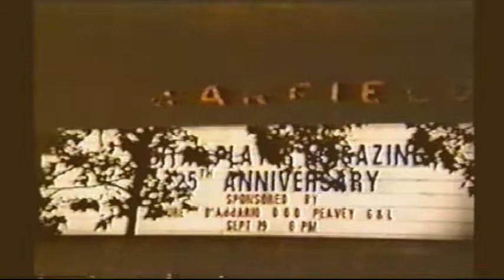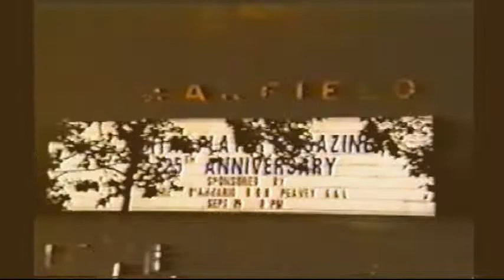Guitar Player JAM 1992 - One Way Out Awesome!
‘Guitar Player Magazine’ 25th Anniversary Concert
Guitarists Celebrate ...
September 19, 1992 – for its 25th Anniversary, the ‘Guitarist Magazine‘ gathers 11 guitarists – Brad Gillis, Frank Gambale, Harvey Mandel, Shawn Lane, Nathan Cavaleri, Tim Brooks, Steve Morse, Elliot Easton, Adrian Belew, Henry Kaiser and Jeff Baxter at the Warfield Theatre, San Francisco
Warfield Theatre San Francisco CA
09/19/1992